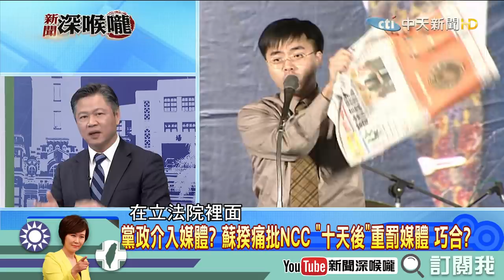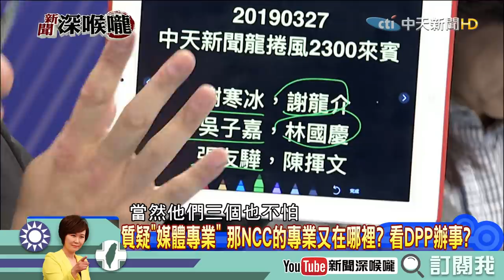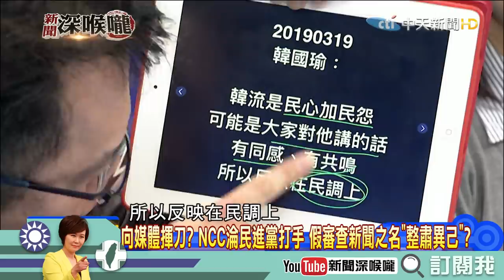《新聞深喉嚨》精彩片段 鳳凰雲不行帝王相可以 都給NCC自己講？